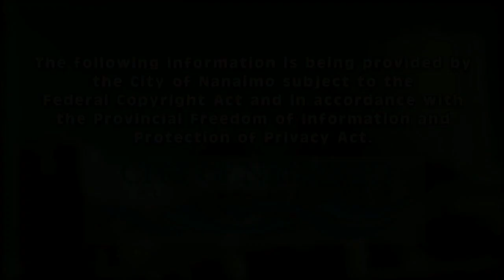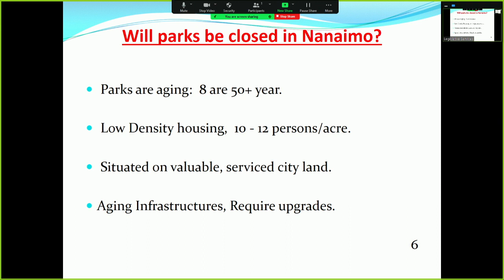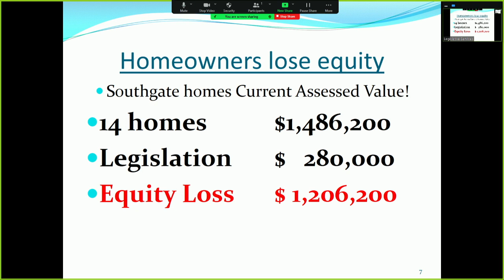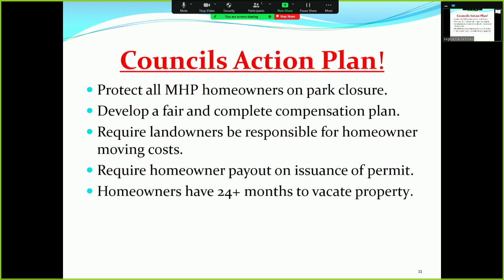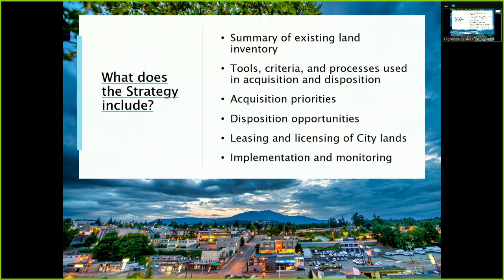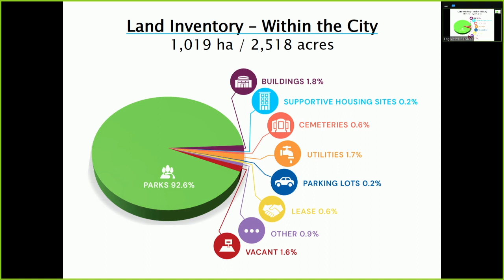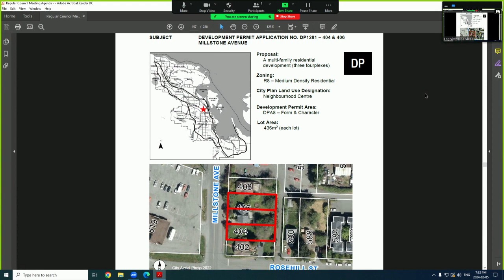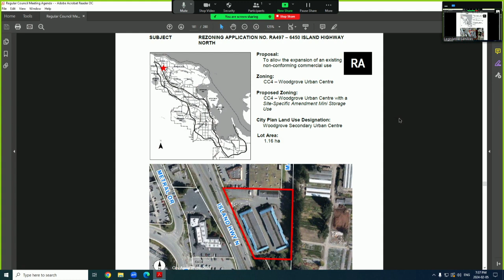Regular Council Meeting - Monday, February 5, 2024 at 2:30PM